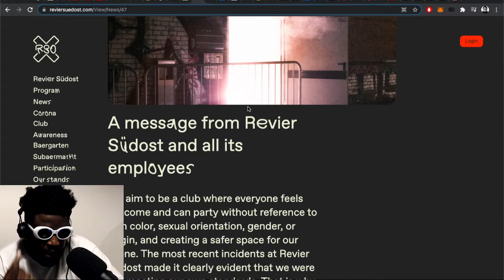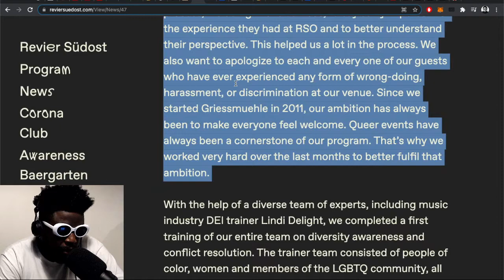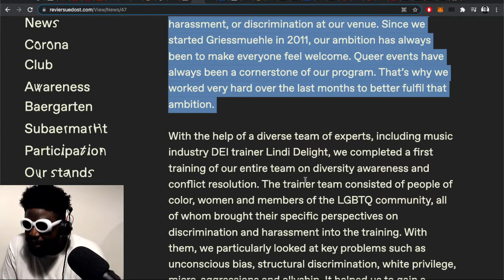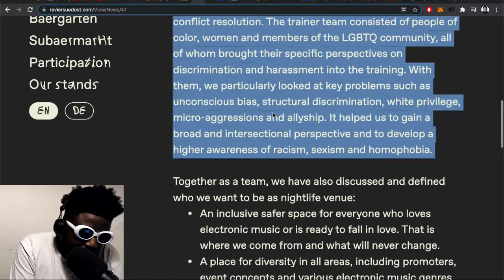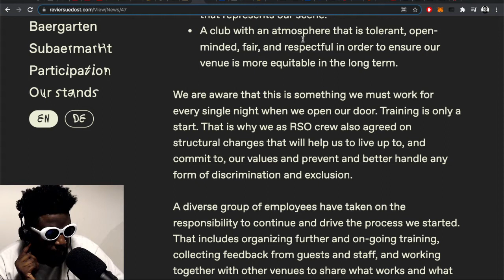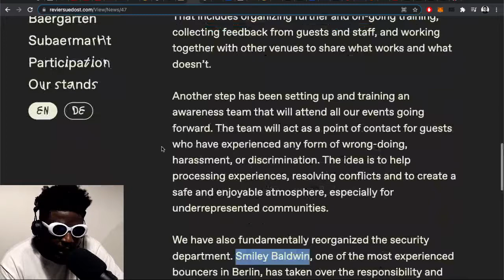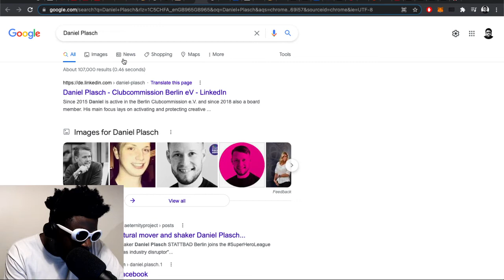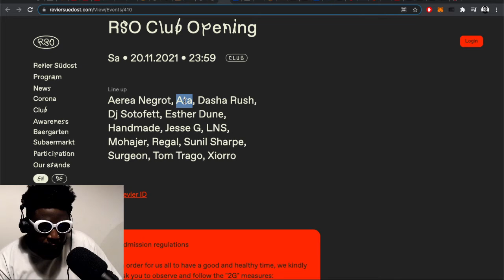Revier Südost announces heartfelt structural changes ahead of reopening party